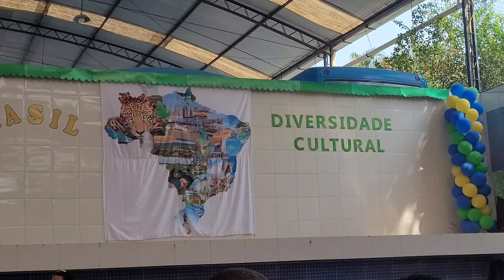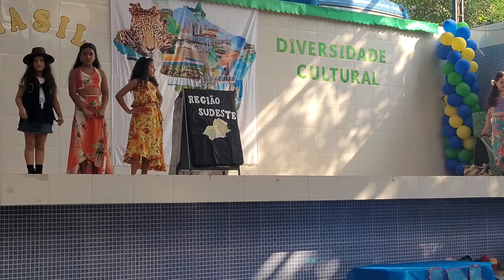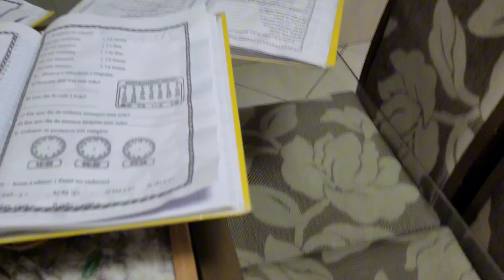APRESENTAÇÃO NA ESCOLA + projeto 🤠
Até o próximo video galerinha, espero vocês aqui novamente.

Siga o Instagram da nossa familia para acompanhar os bastidores e o nosso dia a dia 🥰: